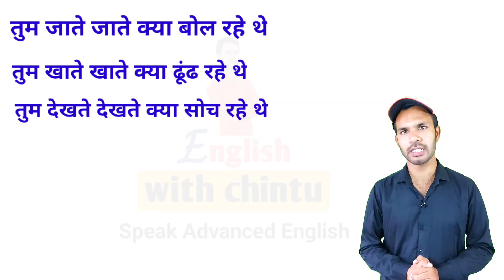Advanced English structure for Spoken English with daily use English sentences Hindi